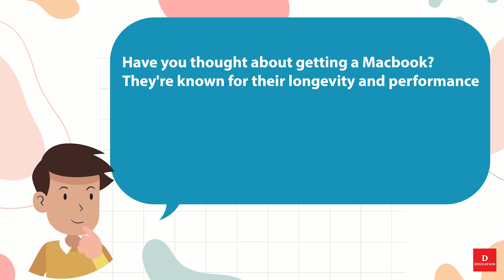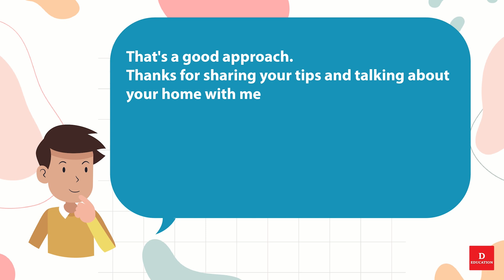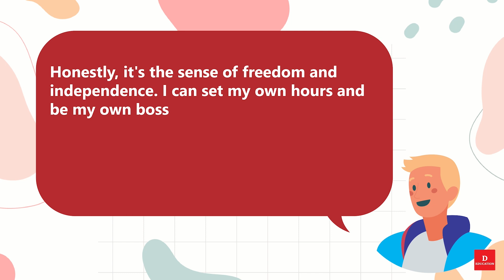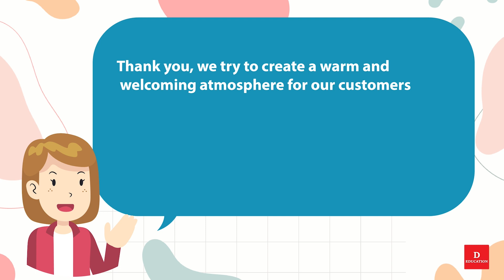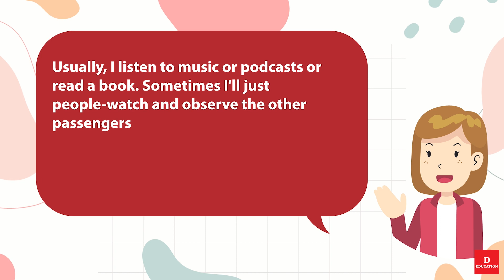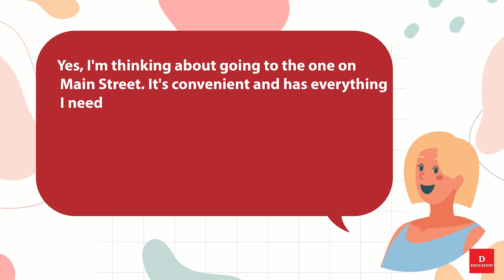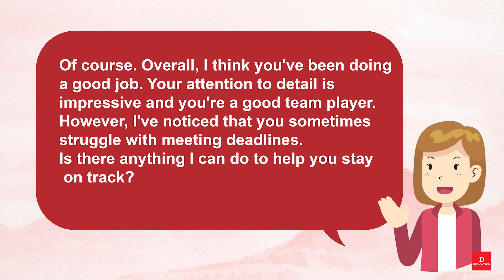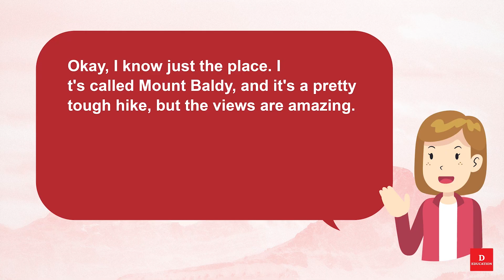Listen and Practice Conversation 050 - Practice Speaking English Everyday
Listen and Practice Conversation 050 -